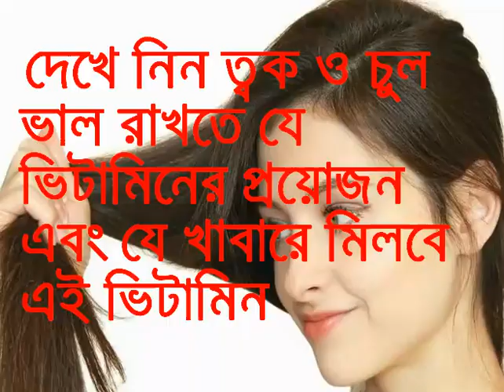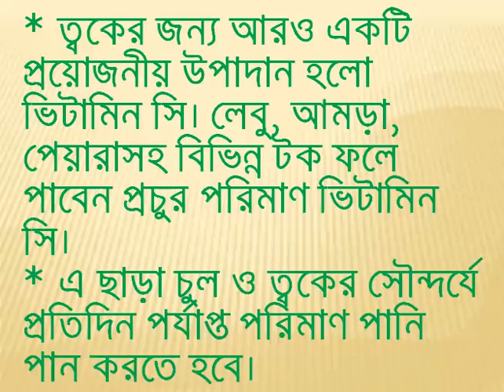দেখে নিন ত্বক ও চুল ভাল রাখতে যে ভিটামিনের প্রয়োজন এবং যে খাবারে মিলবে এই ভিটামিন